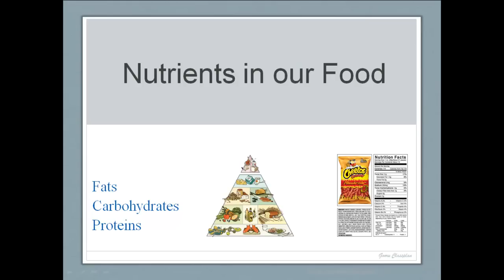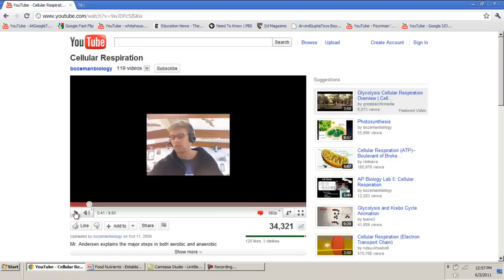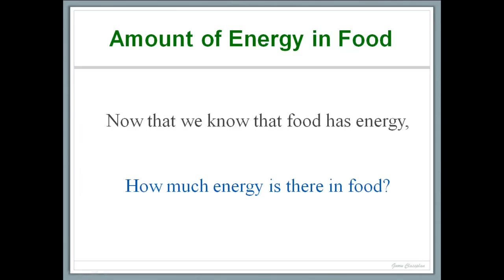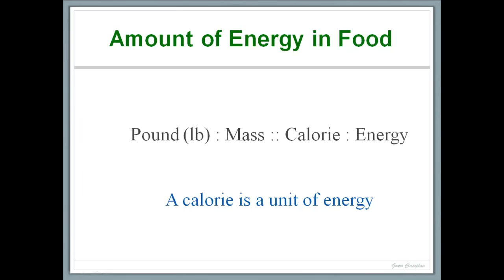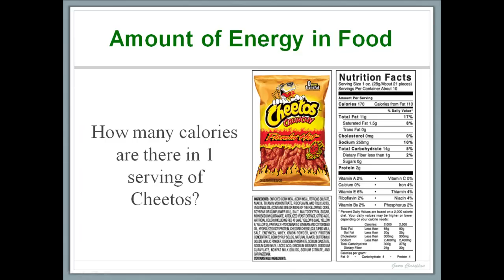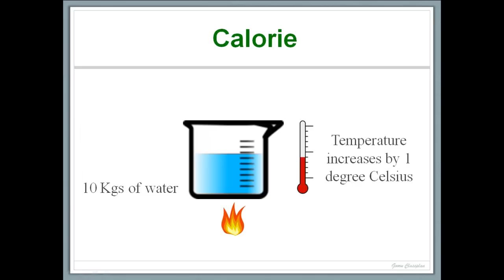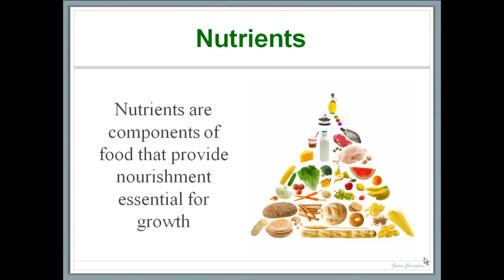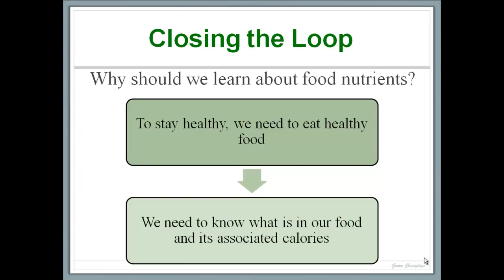What's In Our Food 1 - Establishing Relevance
This is the first of a series of videos about the nutrients in our food. In this video we establish the topic's relevance by answer the, "why should we learn this" question.